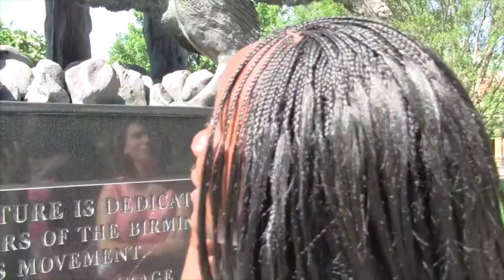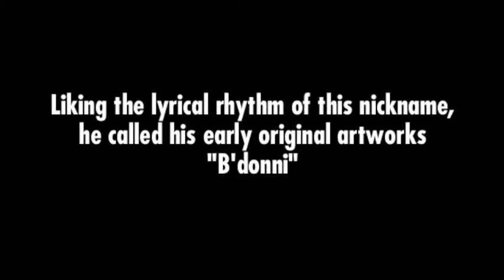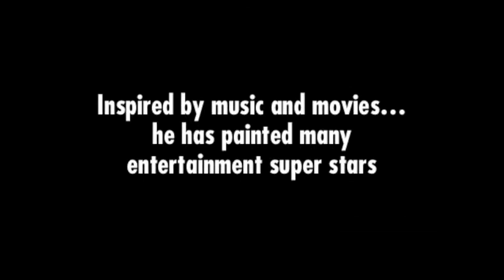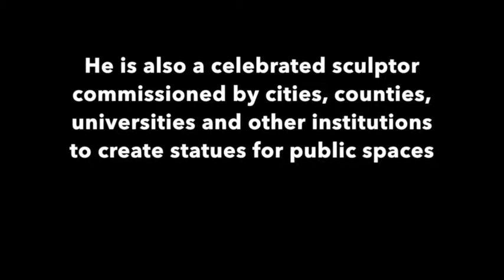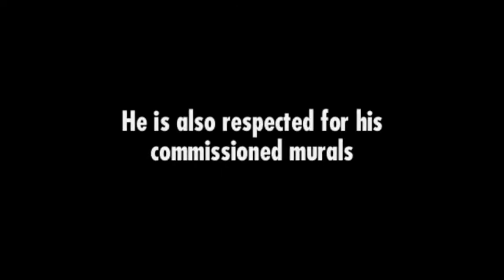Ronald McDowell Mini-Doc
This video is a condensed version of a story concerning Ronald McDowell - a brillian artist.